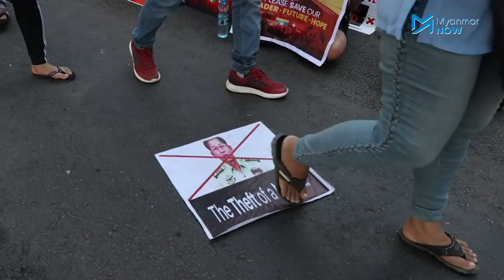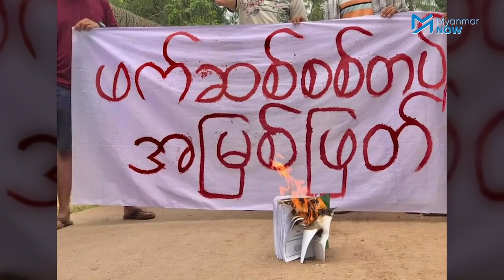နွေဦးတော်လှန်ရေးထဲက ဖက်ဒရယ်တပ်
အာဏာသိမ်းပြီး ၂လကျော်အတွင်း စစ်ကောင်စီ၏ စစ်တပ်နှင့်ရဲ ပူးပေါင်းအဖွဲ့သည် ကလေးများ၊ အမျိုးသမီးများ အပါအ၀င် အပြစ်မဲ့ပြည်သူ ၆၀၀နီးပါးကို ရက်ရက်စက်စက်သတ်ဖြတ်ခဲ့သည်။ ထိုအကြမ်းဖက်မှုများတွင် ကိုယ်တိုင်ကိုယ်ကျ ပါဝင်ခဲ့ရသူ လက်နက်ကိုင်အဖွဲ့ဝင် တချို့သည် စစ်ကောင်စီ၏ ရက်စက်ကြမ်းကြုတ်မှုများကို မြင်တွေ့ခဲ့ရပြီးနောက် အာဏာဖီဆန်ရေးလှုပ်ရှားမှု CDM တွင် ပါဝင်လာကြသည်။

CDM တွင် ပါဝင်လာသူ စစ်သားနှင့်ရဲများထဲတွင် ပြည်သူ့အစိုးရက တည်ထောင်ရန် စိုင်းပြင်းနေသည့် ဖက်ဒရယ်တပ်မတော်တွင် စစ်မှုထမ်းလိုသူများ ရှိကြပြီး ဖက်ဒရယ်တပ်မတော်အမြန်ဆုံး ပေါ်ထွက်လာမှသာ စစ်အာဏာရှင်စနစ် အပြီးသတ် ချုပ်ငြိမ်းသွားမည်ဟု Myanmar Now ကို ပြောသည်။